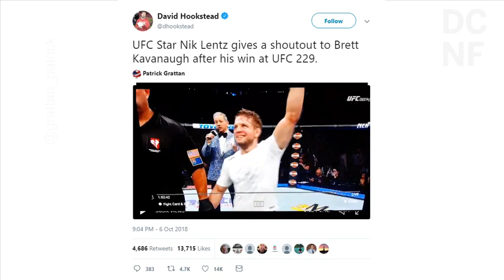UFC winner gives shout out to Brett Kavanaugh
UFC fighter Nik Lentz congratulates Brett Kavanaugh after winning a match.